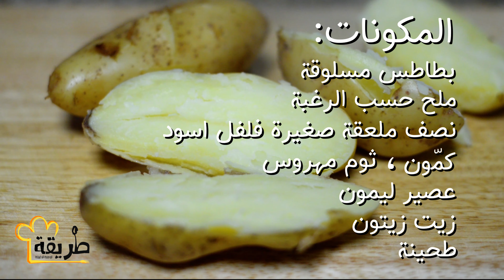بطاطس مهروسة صحية نكهة رائعة بدون وزن زائد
بطاطس مهروسة أو البيوريه تعتبر من الاكلات سريعة التحضير مناسبة لوجبة الغداء والعشاء وتناسب الأطفال أيضاً،لها أنواع كثيرة منها صينية البطاطس باللحم المفروم والبطاطس المهروسة المحشية بالجبنة وغيرها الكثير لكن وصفتنا عبارة عن طبق صحي بمكونات بسيطة سريع التحضير مع التوابل التي تدعم المذاق اللذيذ.